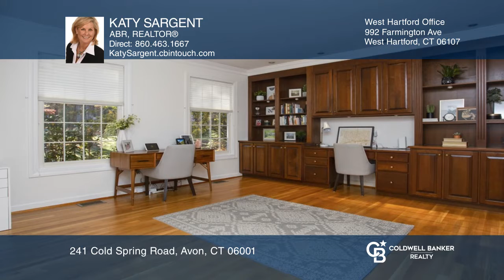241 Cold Spring Road Avon, CT | ColdwellBankerHomes.com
241 Cold Spring Road, Avon, CT

Fall in love with this recently updated expansive Cape style home that features over $90K in smart and sophisticated upgrades! The stunning new kitchen will capture your heart and have you planning your next party or holiday feast. Features include abundant and gorgeous white cabinetry with solid wh